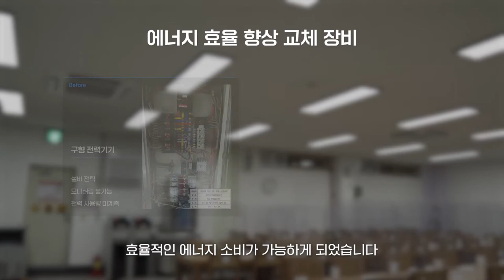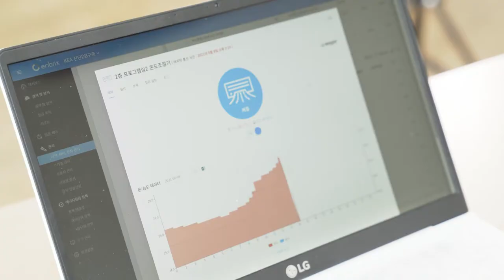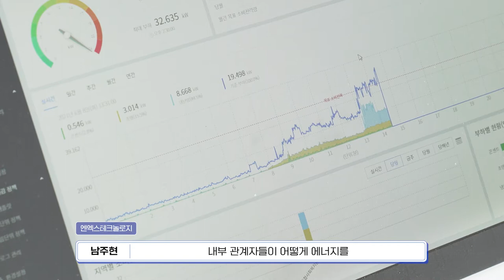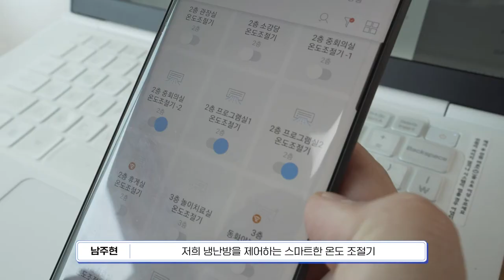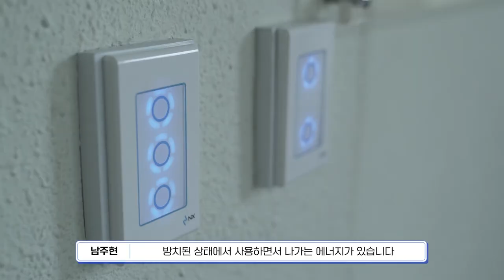'건물에너지진단정보DB구축사업' 그것이 알고싶다!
한국에너지공단과 함께 건물에너지 개선을 위해
노력하고 있는 부산종합사회복지관에 방문했습니다!

부산종합사회복지관은 1985년 설립되어
낙후된 건물시설들이 에너지를 낭비하는 요소로 남아있었는데요.⚡

그런 노후 설비 시설을 교체해
에너지 효율을 올려주는
건물에너지진단정보DB구축사업을 통해
부산종합사회복지관은
효율적인 에너지 소비가 가능하게 되었습니다😎

건물에너지진단정보DB구축사업에 대한 정보,